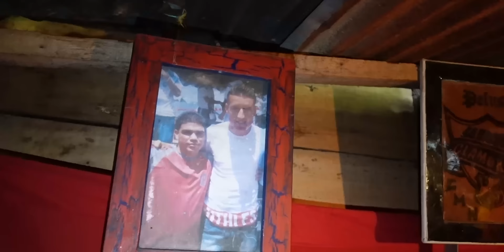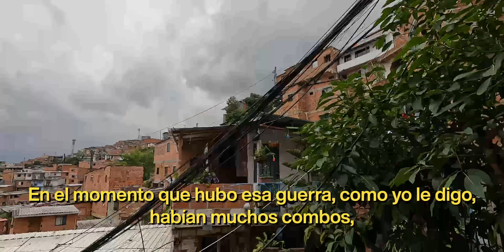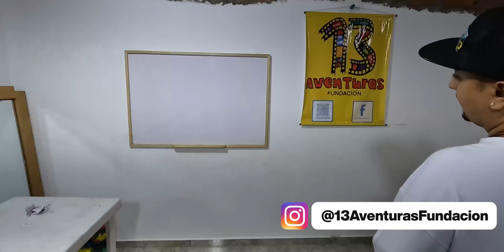La cruda VIDA REAL de las comunas de Medellín 🇨🇴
Entre todos podemos ponerle un techo nuevo a esta caca